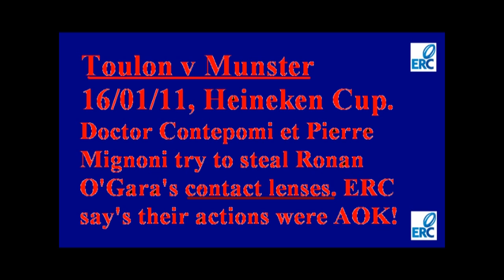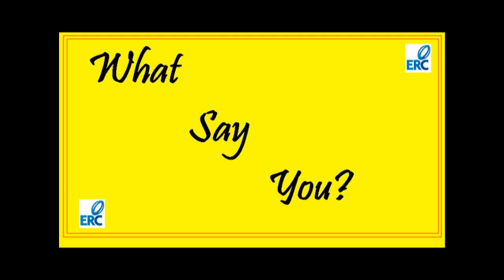Toulon v Munster Heineken Cup 16/11/2011, Felipe Contepomi, Pierre Mignoni and Ronan O'Gara's eyes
Make up your own mind. The referee (Dave Pearson. ) ended up giving a penalty to against Munster, a yellow card ten minutes sin-bin to Ronan O'Gara,

As far as i'm concerned ROG is a hero for not losing it AND SMACKING THEM BOTH. Both Mignoni and Contepomi are guilty of something,and no punishment at all to Toulon players after this incident has been bizarre in the extreme.

Should they be cited? Make your own mind up and email the ERC if you think so.